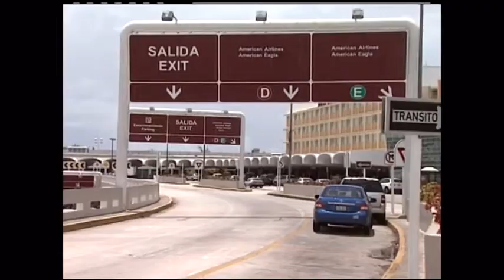APP NOTICENTRO AL AMANECER PT1 2013 02 26 0 1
FAA aprueba APP del aeropuerto.